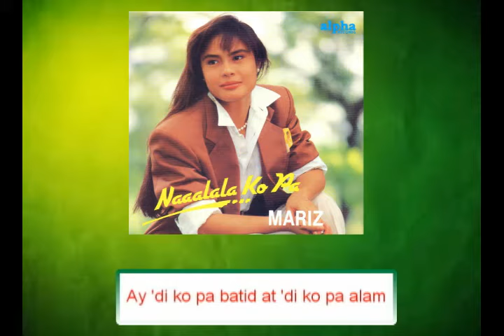Pinakamamahal By Mariz (Music & Video with Lyrics)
SONG:   Pinakamamahal
ARTIST:  Mariz
LYRICS BY: Vehnee Saturno
ALBUM : Naaalala Ko Pa
LABEL:   Alpha Music Phils